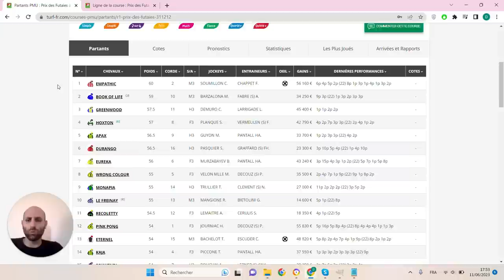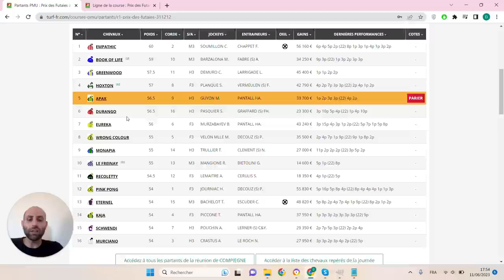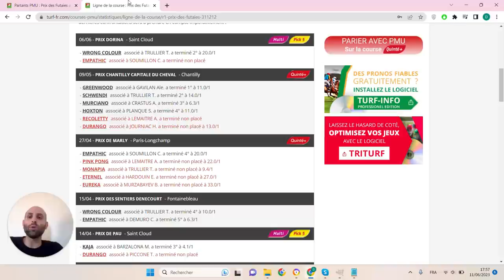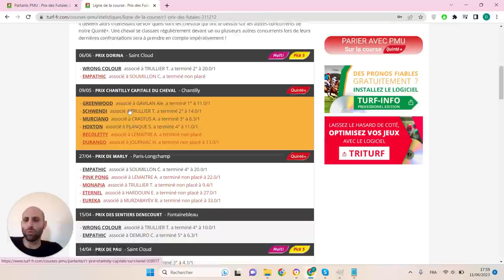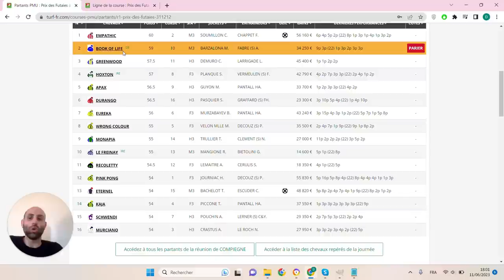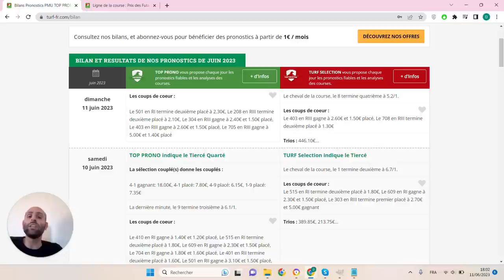PRONOSTICS PMU GRATUIT DE LA MINUTE QUINTE+ DU JOUR MARDI 13 JUIN 2023 #311212